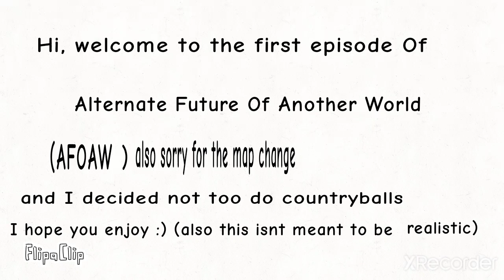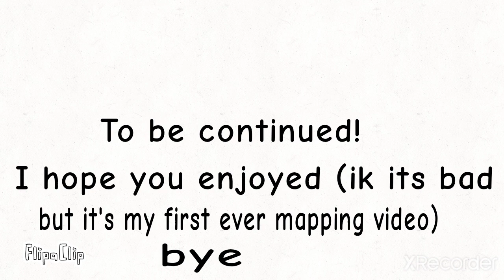mapping alternate future of another world ep 1- Wars and Alliances